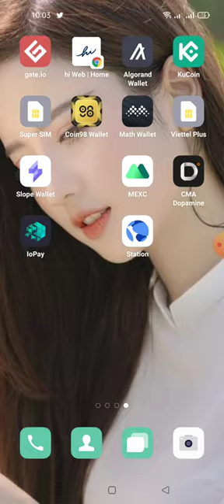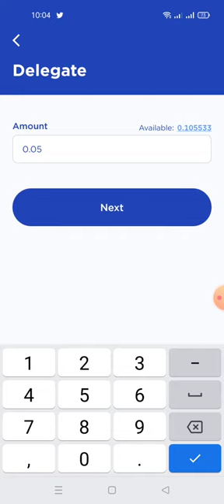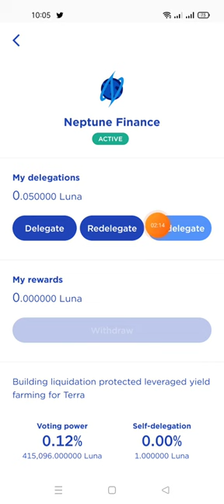hướng dẫn staking luna trên ví terra - station để nhận Aidrop Neptune -Finance ($NEPT)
Link tải ví terra

Link video hướng dẫn mua Luna và săn Aidrop

👉Đợt airdrop mã thông báo $ NEPT sẽ có sẵn cho bất kỳ người dùng nào ủy quyền cho người xác thực Neptune Finance và sẽ được tính theo thời gian và số lượng Luna được ủy quyền. Có nghĩa là người dùng ủy quyền càng sớm thì kích thước của airdrop của họ sẽ càng lớn.